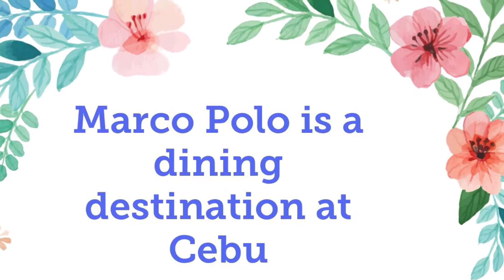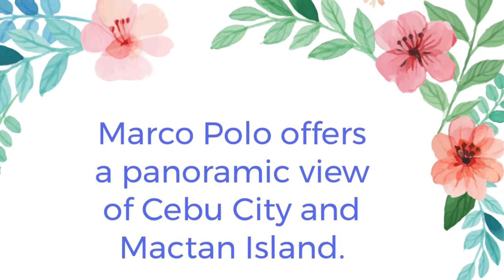Short stay at Marco Polo Plaza Cebu Philippines